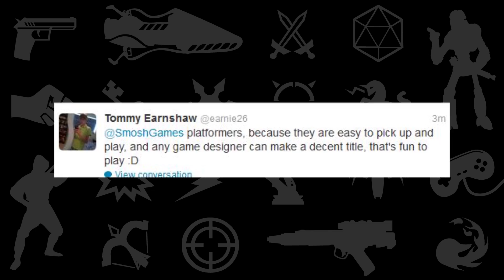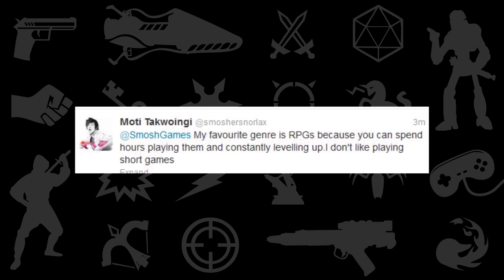BEST GAME GENRES (Gamer Nation)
We dive into what genre of games we like best

Join the Smosh Games crew along with Ian and Anthony via Smosh Bot
9000 for expert opinions on the week's gaming news and releases in a new ep of Gamer Nation every Saturday!